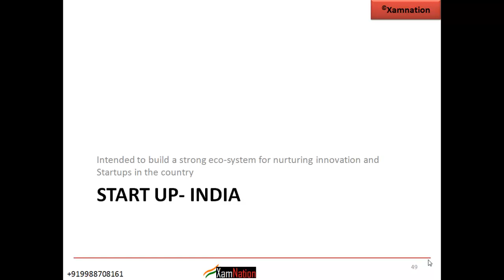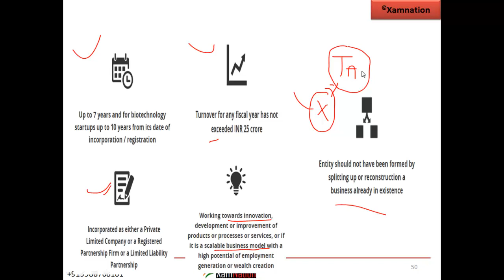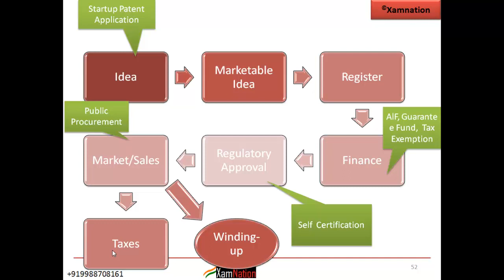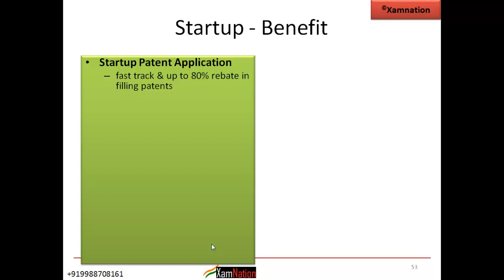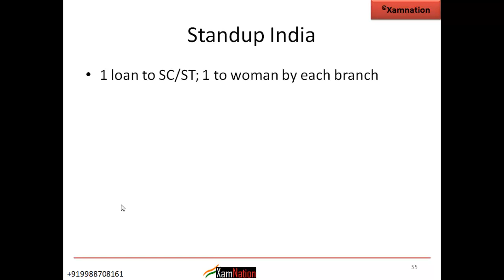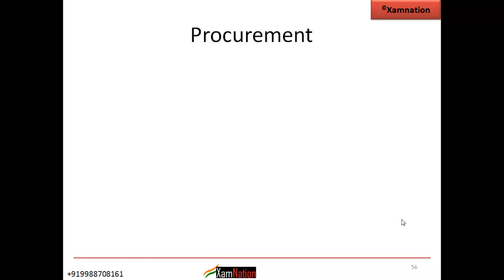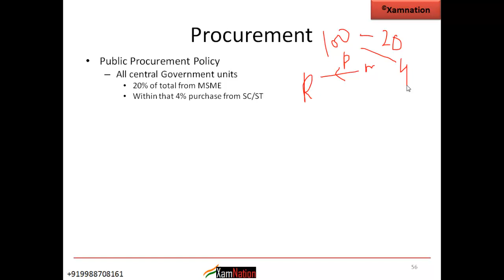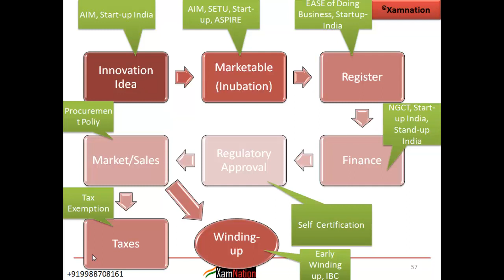Part 1: All you need to know about Startup India, Standup India- notes, videos, mcq questions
Complete overview of Start up India , Stand up India program. See summary notes and mcq questions of this important program start by government of India.

Xamnation.com, founded by IIT-IIM alumni, aims to make learning process easy and enjoyable for participants of different competition exams. This video series is aimed to help students who are appearing for this year UPSC Civil Services, RBI Grade B/Assistant, Nabard Grade A/B, SSC-CGL, SBI/IBPS PO/SO/Clerk, IRDAI, CAT and other leading exams in India.

Check our website for new updates on different competiion exams and meeting experts who will help you in your preparation

Do let us know if you want us to create video on a specific topic.

Regards,
Xamnation Team